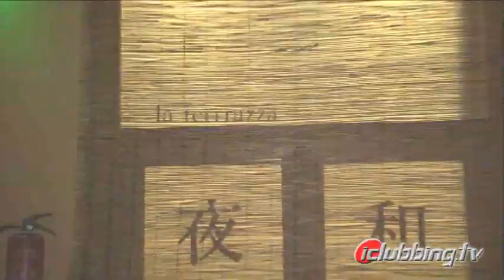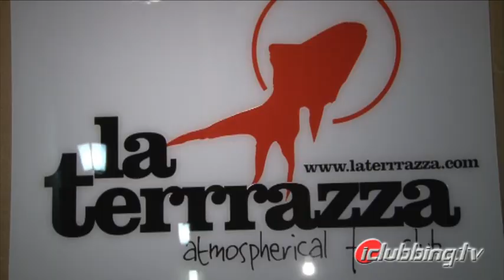Oscar Aguilera en iclubbing.tv 2011